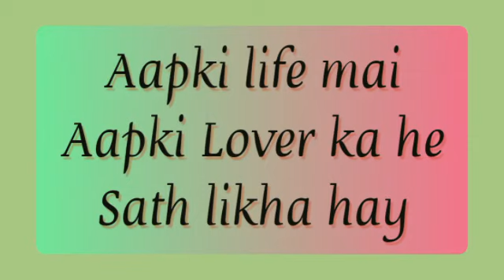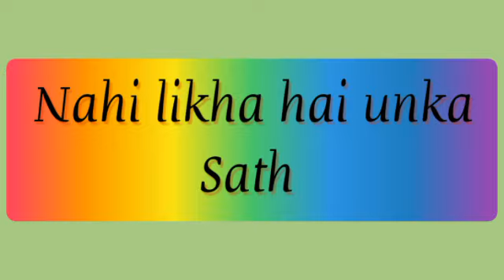choose one number /love quiz game/choose your number/